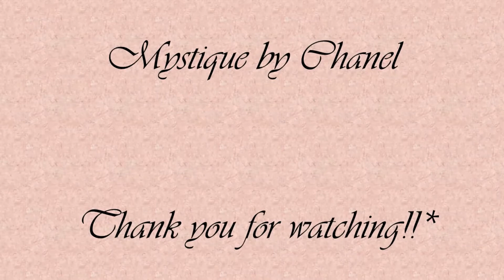Recreating a tiktok filter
Today I decided to recreate a filter I found on tiktok. Thank you very much

List of products used:
• Creative Glamour Cosmetics eyeshadow (about pink)

• Creative Glamour Cosmetics grease paint (white, red, blue, black)